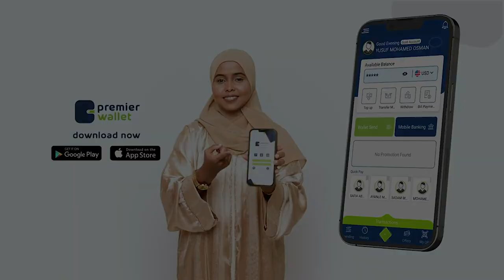"Weriye Maxamed Bulbul wuxuu u baahan yahay cadaalad, ma aha in layska haysto"xil Macalimoow, BFS